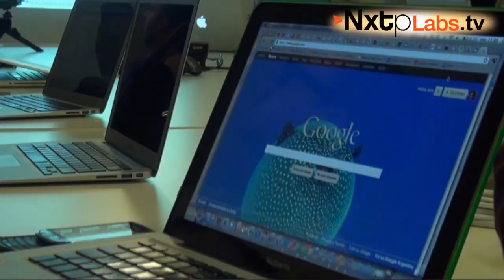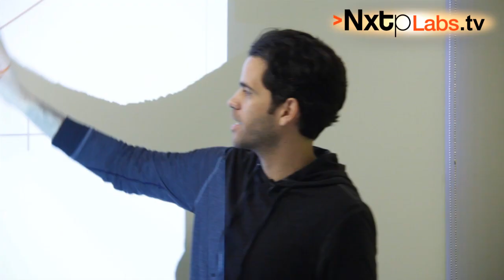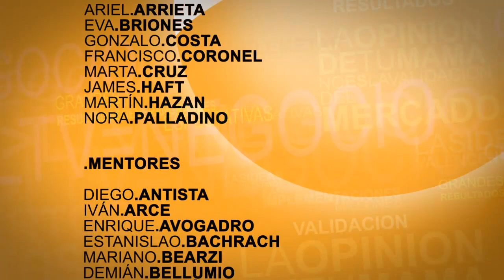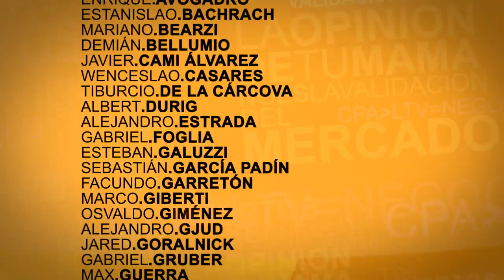Nxtp Labs.tv - Episodio 11 - Santi Siri y Gaby Gruber, La Nueva Generación de Emprendedores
Esta semana en NxtpLabs, Santi Siri y Gaby Gruber, dos exponentes de una nueva y brillante generación de emprendedores comparten dos ópticas diferentes. Muchos fundadores están de viaje ampliando su red y sus posibilidades de éxito. El mundo emprendedor es una comunidad global; NxtpLabs es el puente.